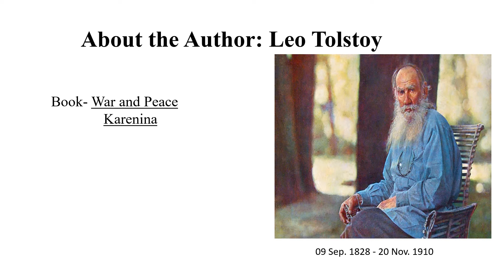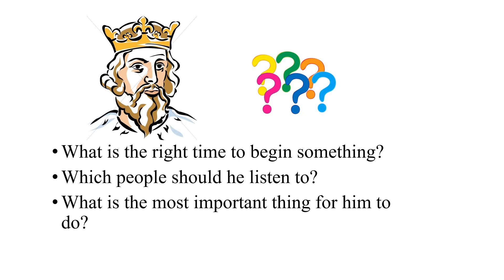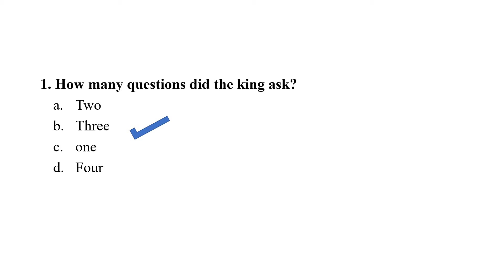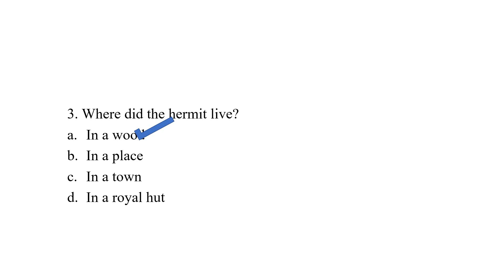THREE QUESTIONS - Lecture 1